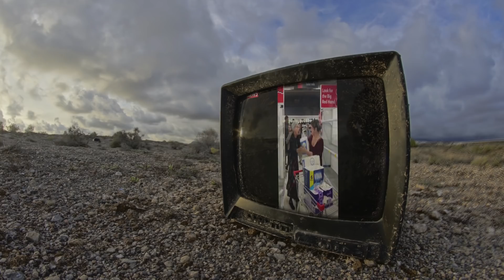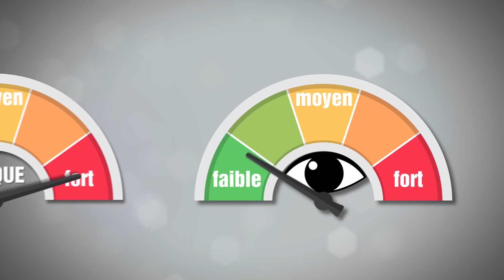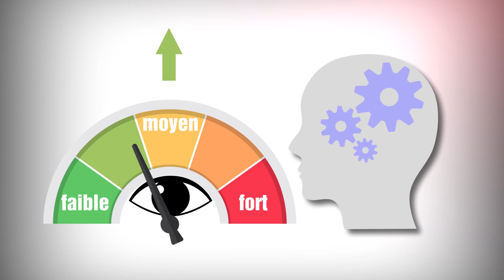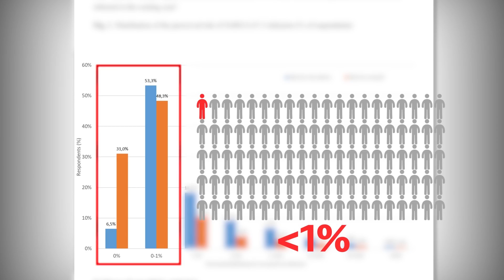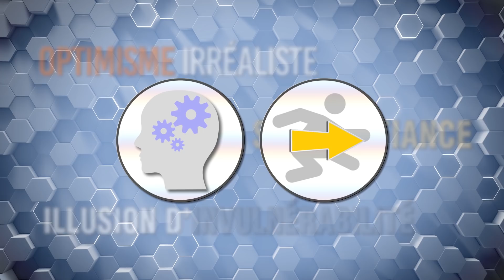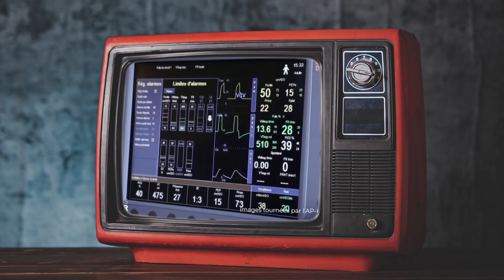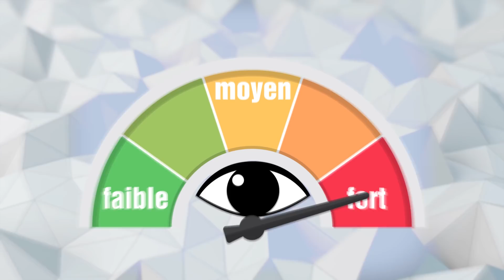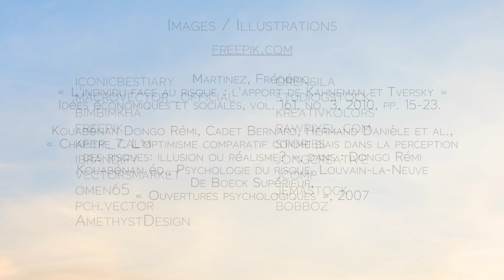Face au risque : Peur ou Déni ? J-C+#1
Face à l’épidémie du Covid-19, il apparaît difficile de se situer soi-même face au risque : quelles attitudes et comportements adopter ? Comment en faire assez, comment éviter d’en faire trop ? Pourquoi certains semblent réagir de manière excessive, soit en dramatisant plus que de raison, soit en minimisant plus que de raison ?
Nous allons aborder cette question sous l’angle de la perception des risques. Nous verrons que notre jugement face au risque est assez précaire, et dépendant du contexte social et médiatique ainsi que de la singularité de chacun. Plus précisément, nous allons aborder deux biais : l’heuristique de disponibilité et l’optimisme comparatif/irréaliste.
Bien sûr, ces biais sont des exemples parmi d’autres, on ne saurait réduire notre difficultés à percevoir le risque à ces seuls erreurs de jugements.
Nous aborderons d’autres biais et raccourcis dans de prochaines vidéos.

Vidéo de Léo, DirtyBiology, qui résume ce que l’on sait du virus (et notamment les projections)